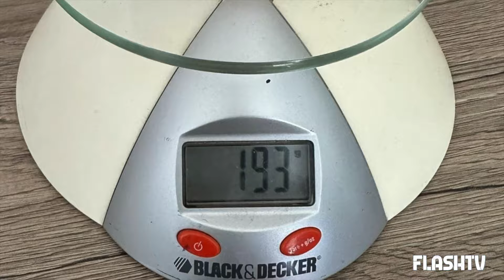UOVO GIGANTE DEPOSTO DA UNA GALLINA IN SALENTO: LE IMMAGINI CHE HANNO FATTO IL GIRO DEL MONDO